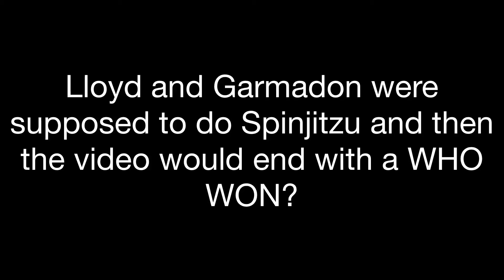(Incomplete) Lloyd vs Garmadon!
An Unfinished fight that was filmed a few months ago